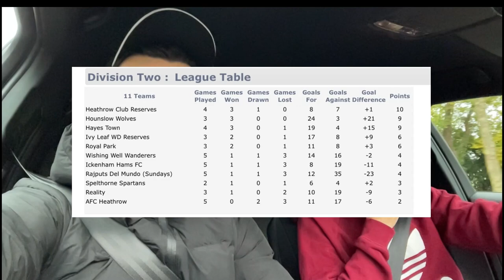Hounslow Wolves v Spelthorne Spartans | The Rudy Vlogs - Episode 3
Hounslow Wolves is the journey of a Sunday League Football Club based West London.

If you're enjoying the content please drop it a like and if you've not yet subscribed hit that button to support the channel and be updated when new videos are released!